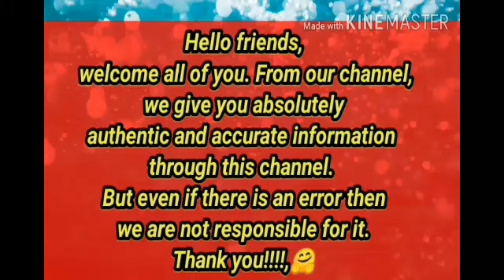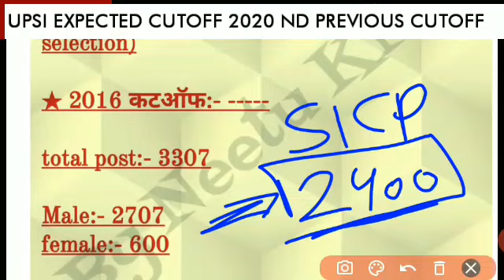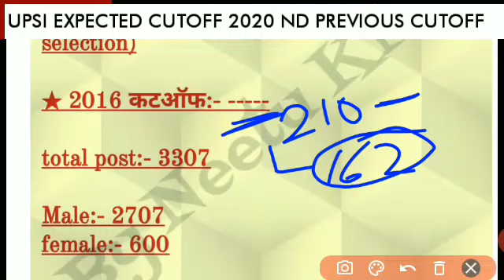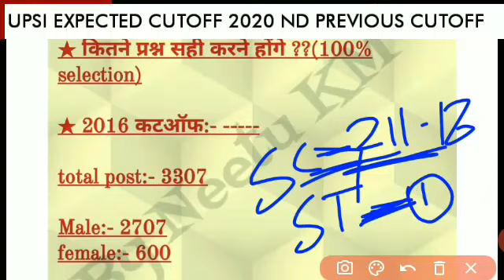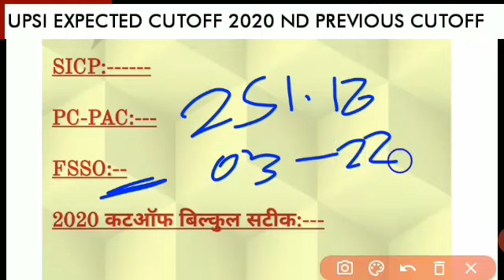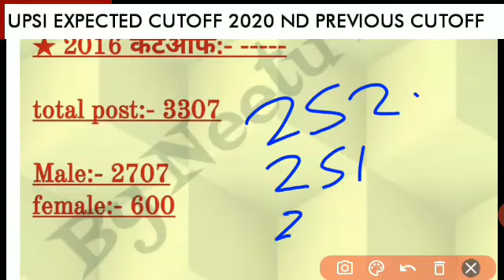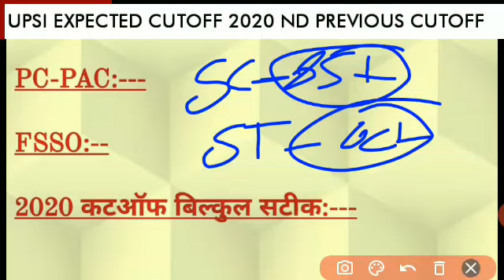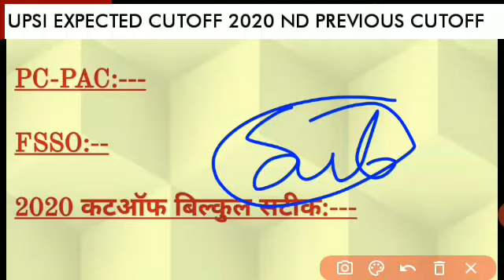UP Police Sub Inspector cut off 2021 || UPSI cut off 2021 all rank || UPSC exam cut off 2021 latest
Hello friends !!!

UP POLICE SI VACANCY 2021,UPSI CUTOFF 2021,UPSI EXAM LATEST NEWS,CUTOFF FINAL ALL RANK SI POST,UP Police new vacancy 2021,UP Police 52000 new bharti Kab Aaegi,UP police constable ki taiyari kaise karen,qualification,syllabus,negative marking,fees,Daroga bharti 2021,notification pdf up si,tech channel,earning ideas,suno with nitu,Si bharti online form date 1 april,how to fillup si form 2021,Exampur upsi,si classes,Utakrsh,exampur,vevek sar,garaw sar